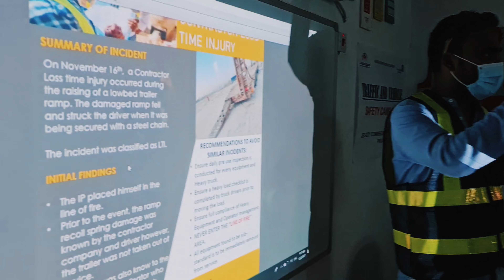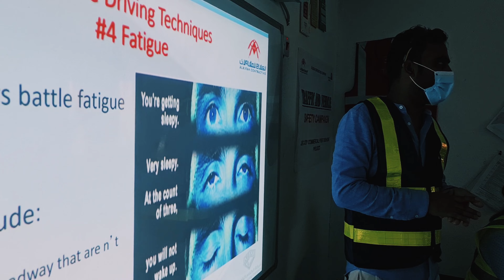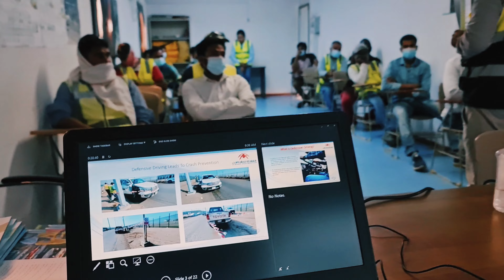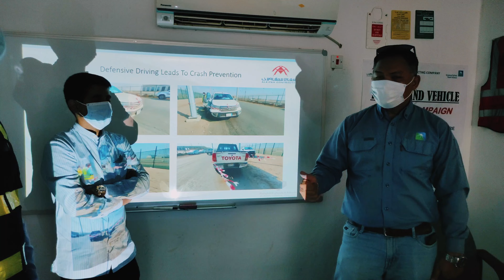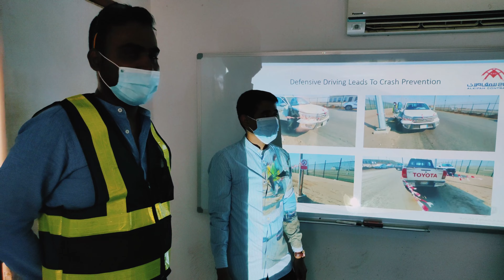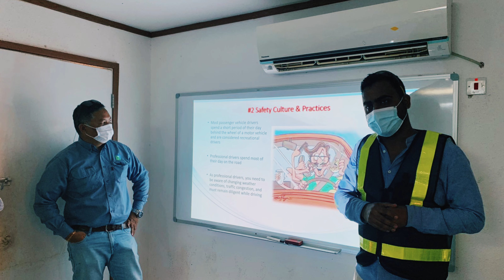BUHAY OFW. REFRESHER TRAINING ON DEFENSIVE DRIVING WITH DRIVERS AND OPERATORS.